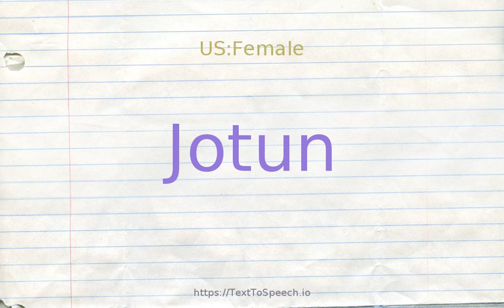How to pronounce jotun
Jotun definitions:
    (n): (Norse mythology) one of a race of giants often in conflict with the Aesir